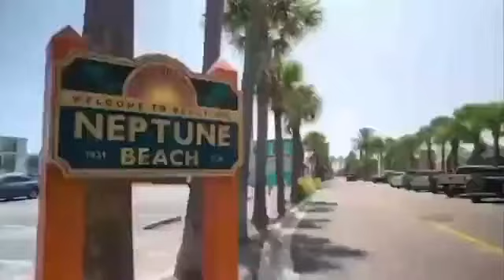BSN ONE ON ONE WITH VIERA HAWKS SENIOR PITCHER SKYLAR WAGGONER